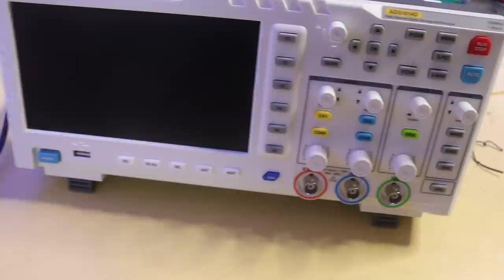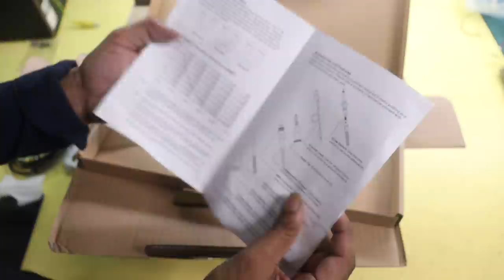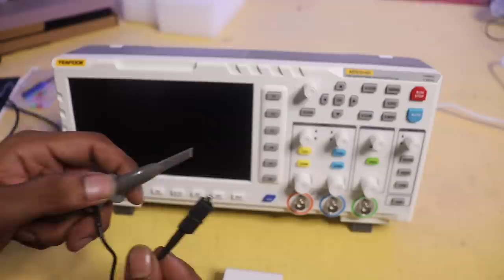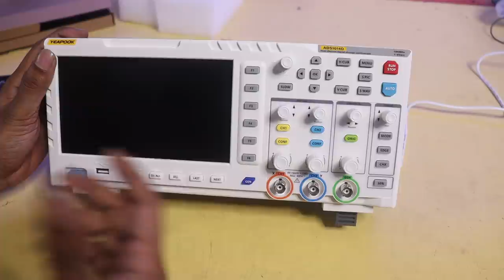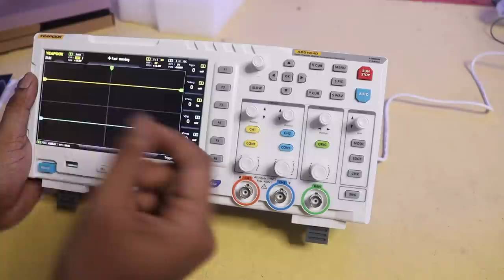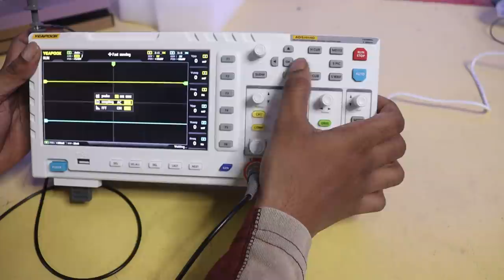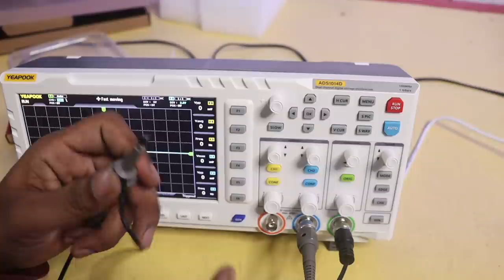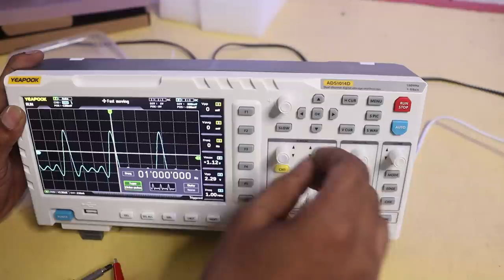Low cost Best Oscilloscope for Repairing Work YEAPOOK ADS1014D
About the Video:- In this video, I have reviewed a bench 100mhz DSO which comes from Yeapook. The model number is Yeapook ADS1014D. This oscilloscope you can use for repairing work. This is the low-cost budget-friendly Digital Oscilloscope.